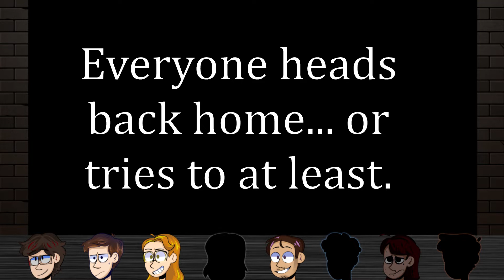AHC Minecraft Episode 8 - Consequences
Eight Heroes in a permadeath world, where talking about escaping the pigmen is more important than escaping the pigmen.

The Cast: (by Kat)

Lake: Long-suffering. Likes to build. Frequently tasked with leading,
or at least keeping the rest of the team on task.

Nolan: Accident prone explorer. Loves caves and quarreling with Dan.

Talon: Chaotic evil. Fish enthusiast. Masochist. If she's not call you a fool or a coward, you've done something wrong.

Anna: The new one, probably wondering what choices in life lead her here. Quietly lets chaos reign.

Andy: Jackson's wife and mining partner. Self-proclaimed man of terror.

Jackson: Grind, grind, grind. When it comes to tasks, Jackson prefers to be underground. Master of mic cacophonies.

Kat - Could fill a book with half finished stories and anecdotes. The peacemaker.

Dan - Likes remembering the good old days. Nolan's bickering partner.

Inspired by PBGGamplay
*Some of Jacksons POV audio doesn't work on some external speakers.

--Intro-- Point of no Return - Yosuke Yasui (Eschantos)
Inner Animal - Hotline Miami
Devour This - Beastars
Shardy's Shanty - Lisa: The Painful
Rest - Kingdom